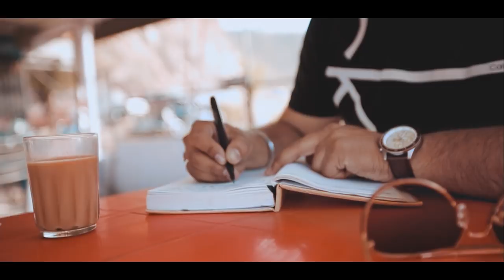SOHNA FACE |ABHI CHHINA | NEW SONG 2018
Singer: Abhi chhina
Lyrics: Mann Hundal
Editor: Amrit Dhillon
Video: Rubal Chhina

Abhi Chhina